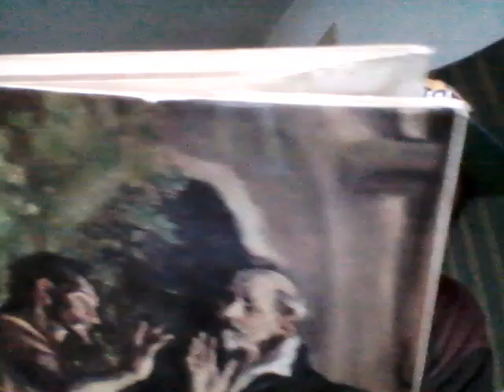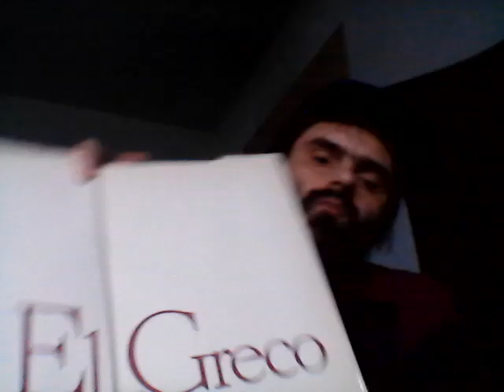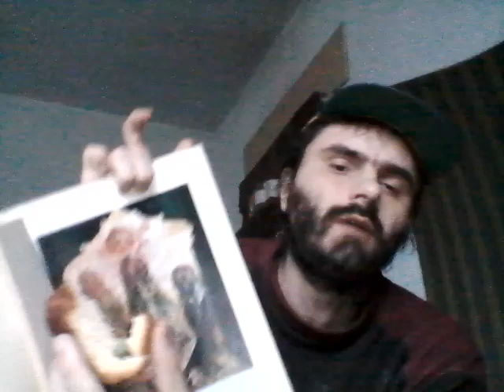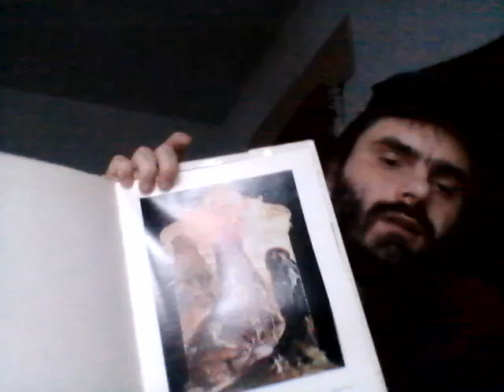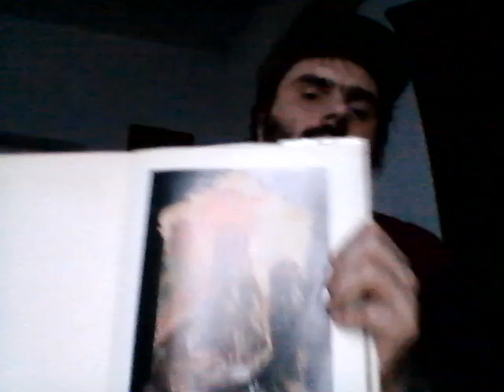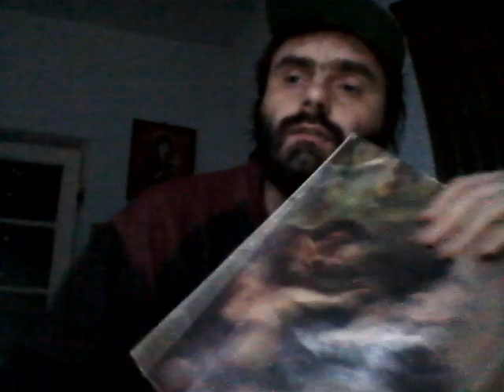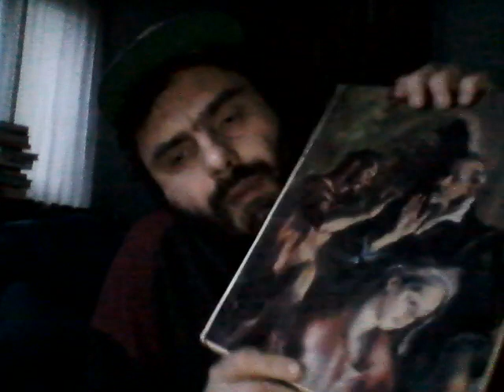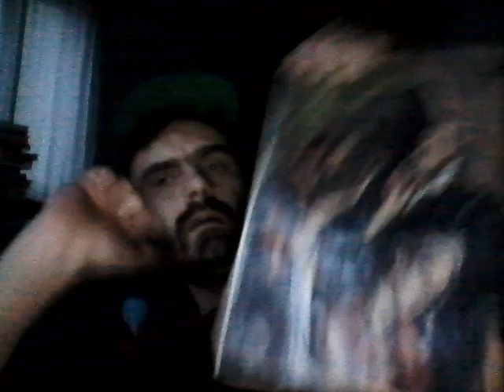Teza & sinteza crestina, Ad Emiu: El Greco, 1627 & Hegel,1831 + MWIN 20230406 19 16 36 Pr